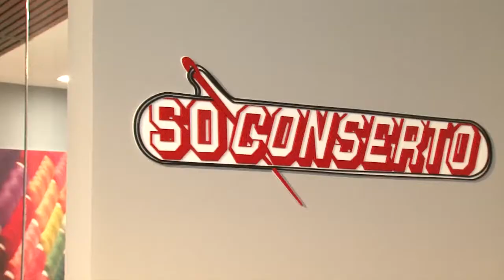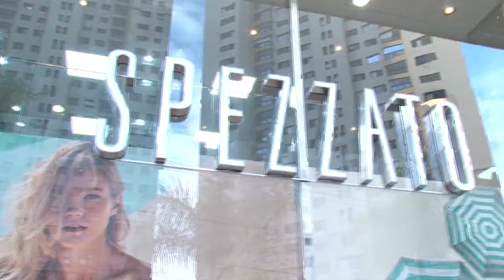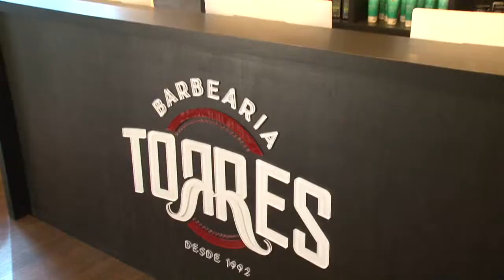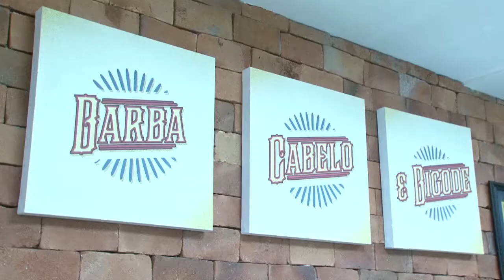Inauguração da Concept Store - Paulo Navarro